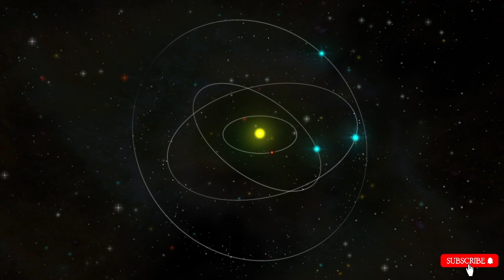D S Meditation & Relaxation music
This channel about meditation and relaxations videos..